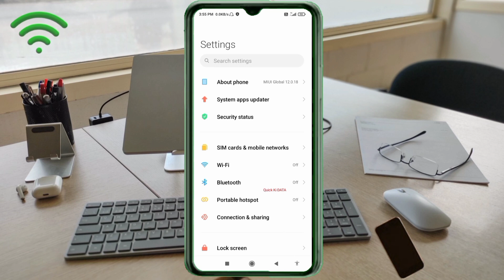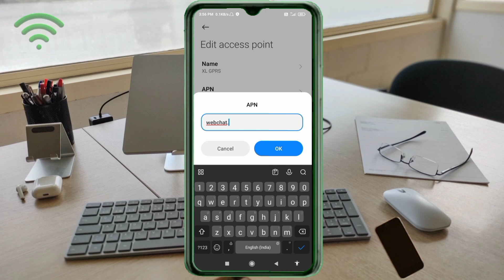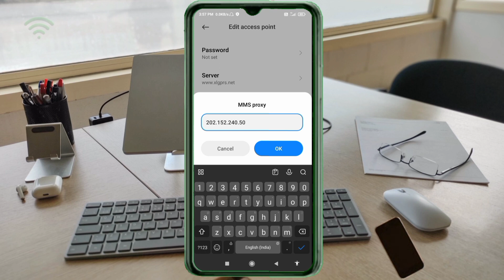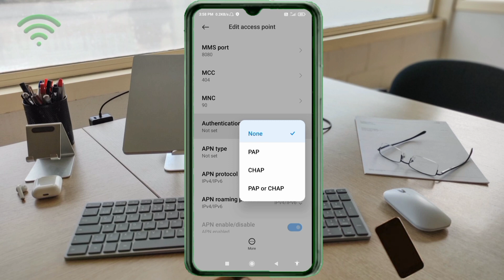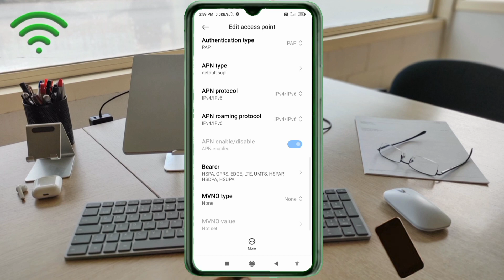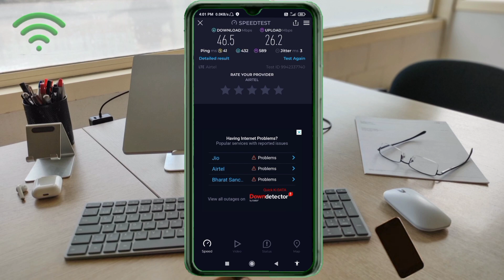xl 5g apn settings for all networks 2024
Hello Friends,
 ▶Android User's.
▶APN Settings for Android
1.▶Tap the [Settings] icon in the app list screen.
2.▶Tap [More...] from [WIRELESS & NETWORKS], and then tap [Mobile networks].
3.▶Tap [Access Point Names].
4.▶From the menu button, tap [Save]. Return to APN list screen and tap the created APN radio button. The setting is now complete.

Airtel
globe telecom
jio true 5g
vi & Vodafone
apn for gaming
dito telecom